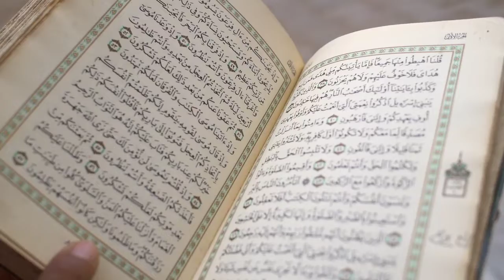qadianio ne tharparkar men Dera jama liya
qadiani ki thar men chal
ahmadi religion exposed

islamic university bahawalpur,
islamic university of madinah,
u islamic bank,
u islamic boy name,
u islamic girl name,
f u islamic tv,
i.u islamic tv,
miss u islamic status,
islamic voice,
islamic video clips,
islamic view 475,
islamic video background,
video islamic,
video islamic background,
video islamic status,
video islamic cartoon,
video islamic gojol,
video islamic song,
video islamic gaan,
video islamic gazal,
islamic waqia,
islamic waqiat,
islamic whatsapp status,
islamic world,
islamic wazaif,
islamic wallpaper,
islamic waqia story,
islamic world 008,
islamic xml,
islamic x factor,
islamic xml file,
islamic xml alight motion,
x factor islamic azan,
islamic youtube,
islamic youtube channel,
islamic youth,
islamic youth club,
islamic youtube channel name list,
islamic youtube studio,
islamic youtube course,
islamic youth parliament,
y islamic boy name,
y islamic names,
y islamic girl names,
a n y islamic tv,
m y islamic tv,
y s islamic channel,
y diye meyeder islamic name,
y diye cheleder islamic name,
islamic zone,
islamic zone 6t6,
islamic ziyarat,
islamic zikr,
islamic zindagi,
islamic zone channel,
islamic zone x,
islamic ziyarat in urdu,
z islamic media,
z islamic natok,
z islamic gaan,
z islamic network,
z islamic gan,
z islamic name girl,
z islamic name boy,
z islamic names for girl baby,
islamic 021,
islamic 0.3,
islamic_0786,
09 islamic naat shareef official,
bd islamic 05,
islamic messages#01,
islamic duniya 01,
islamic 12 mahino ke naam,
islamic 12 mahine,
islamic 12,
islamic 10,
islamic 156,
islamic 1 minute video,
islamic 12 month name,
islamic 123,
1 islamic production,
islamic 1,
islamic 1 star,
1 hour islamic music,
1 january islamic status,
1 hour islamic background music,
1 billion islamic bond,
islamic 2022,
islamic 2022 status,
islamic 2022 calendar,
islamic 2021,
islamic 21,
islamic 24 hours tv,
islamic 2008,
islamic 2020,
2 islamic groups,
2 islamic festivals,
2 islamic vocal music,
2 islamic beliefs,
islamic 2,
islamic 2 tv,
2 sides islamic film,
t&2 islamic media,
islamic 360,
islamic 313,
islamic 3d,
islamic 30,
islamic 3d intro,
islam 360 video,
islamic 3d status,
islamic 3d animation video,
3 islamic stories,
3 islamic months,
3 islamic empires,
3 islamic festivals,
3 islamic holidays,
3 islamic holy books,
3 islamic truths,
3 islamic musical instruments,
islamic 4k video,
islamic 4 books name,
islamic 4k status video,
islamic 4k video makkah status,
islamic 4 kitabon ke naam,
islamic 4u,
4 islamic kitab,
4 islamic books,
4 islamic books and prophets names,
4 islamic books in urdu,
4 islamic books name in urdu,
4 islamic books with prophets,
4 islamic books name in english,
4 islamic schools of thought,
islamic 5 kalma,
islamic 5 kal mein,
islamic 5 kalima,
islamic 5 arkan,
islamic 5 kalma tarjuma ke sath,
islamic 5 galiyon ke naam,
islamic 5 farz,
islamic 5 pillars,
5 islamic books name,
5 islamic sisters,
5 islamic kalma,
5 islamic pillars,
5 islamic natok,
5 islamic prayers,
5 islamic books,
5 islamic countries,
islamic 6 kalma,
islamic 6 kal mein,
islamic 6 kalimas,
islamic 6 number,
islamic 6 sifat,
islamic 678,
islamic 6 month,
islamic 69,
6 islamic kalma,
6 islamic drama,
6 islamic cal main,
6 islamic background music,
6 islam,
6 islam assignment,
6 islamic kalimas,
6 islamic beliefs,
islamic 786,
islamic 7 channel,
islamic 786 official,
islamic 786 channel,
islamic 7 kalma,
islamic 786 amol,
7 islamic studio,
7 islamic cat names,
7 islamic art sdn bhd,
7 islamic sins,
7 islamic beliefs,
7 islamic values,
7 islamic manners of eating,
7 islamic achievements,
islamic 8d,
islamic 8d music,
islamic 8d audio,
islamic 8d naat,
islamic 8d song,
islamic 8194,
islamic 8k,
islamic 8k status,
8 islamic cultural groups in mindanao,
islamic 8,
class 8 islamic studies,
8 march islamic status,
8d islamic,
super singer 8 islamic song,
islamic 93,
islamic 96 knowledge,
islamic 92,
islamic 9986,
islamic 99,
islamic 99 names of allah,
islamic 99 naam,
islamic 99 names,
9 islamic dramas,
9 islamic month,
islamic 9,
9 week assignment islamic history